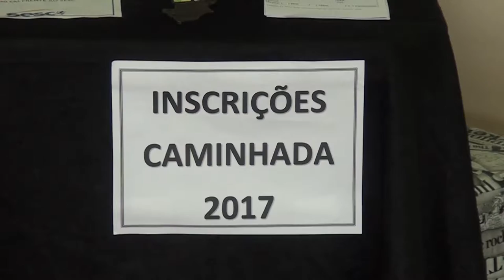Termina hoje prazo de inscrições para o Circuito Sesc de Caminhada e Corrida de Rua